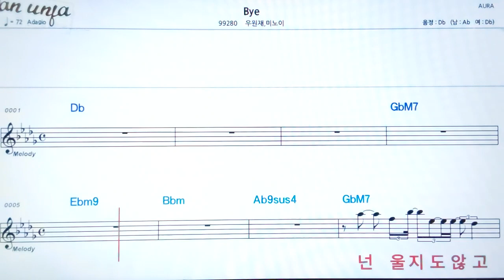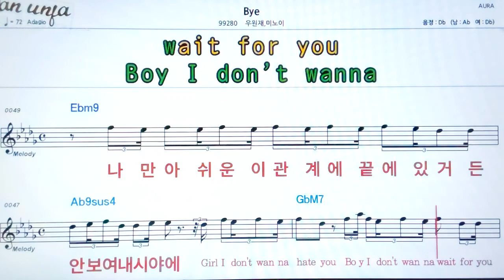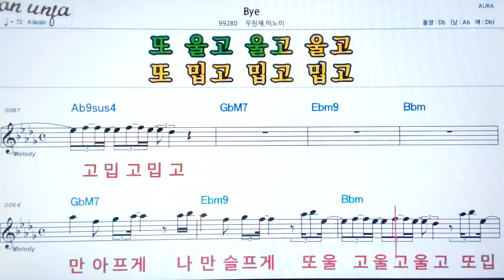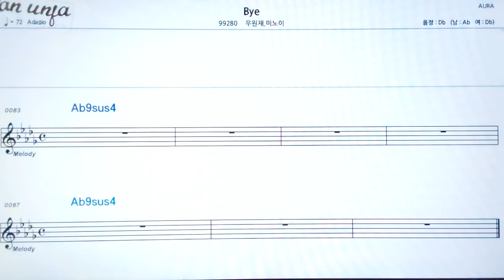Bye/우원재*미노이👍악보, 기타 코드,가사,Karaoke*가라오케 반주